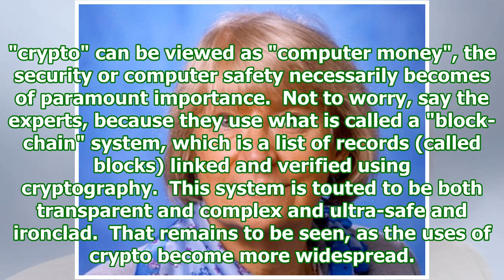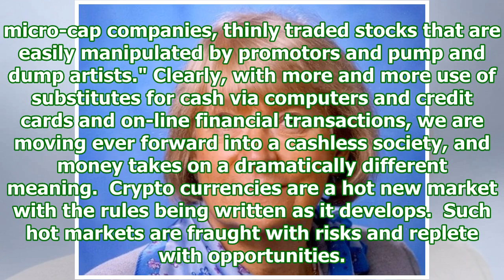Understanding cryptocurrency | szymanski